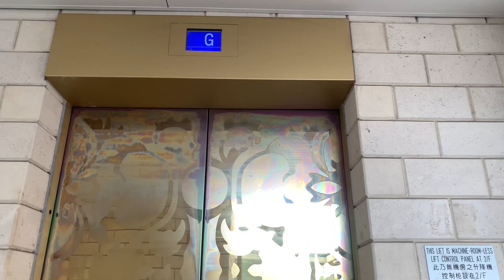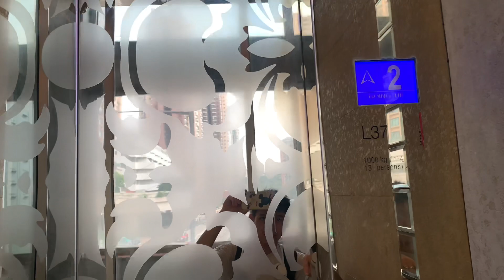沙田火炭御龍山行人天橋Schindler無機房升降機（37號升降機）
御龍山（The Palazzo）是香港大型私人豪華住宅物業，位於香港新界沙田區港鐵火炭站旁，提供1,375個住宅單位及230個住客車位，由信和集團和港鐵公司合作發展，並設有行人天橋連接至港鐵火炭站。2008年5月以預售樓花形式首次開售，物業於2009年3月落成，5月底起收樓入伙（首份公契於5月4日簽立）。由香港鐵路有限公司旗下的Premier Management Services管理。

地址：香港新界沙田火炭樂景街28號御龍山行人天橋

Schindler M.R.L. Traction Elevator, The Palazzo Footbridge, 28 Lok King Street, Fo Tan, Sha Tin, N.T., Hong Kong